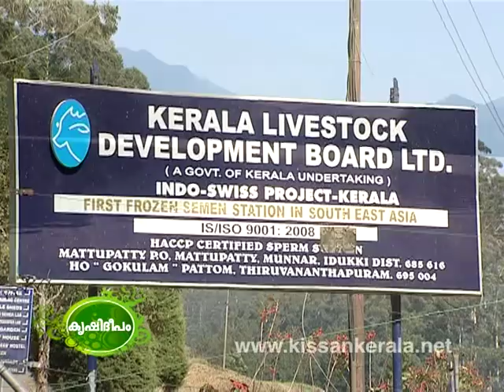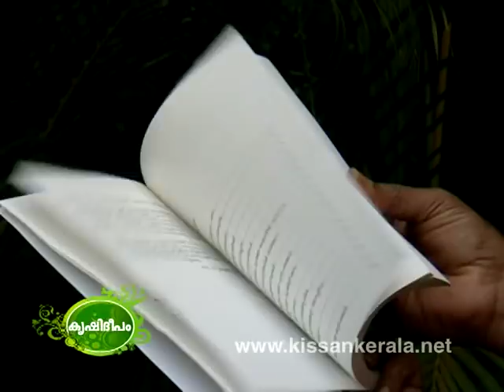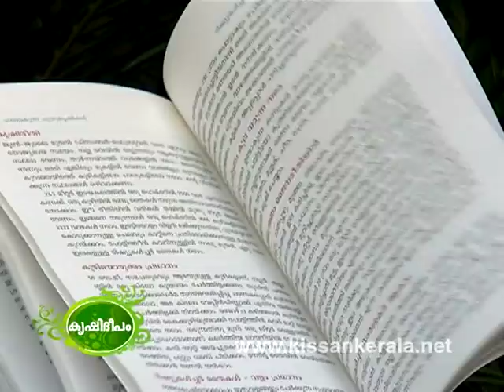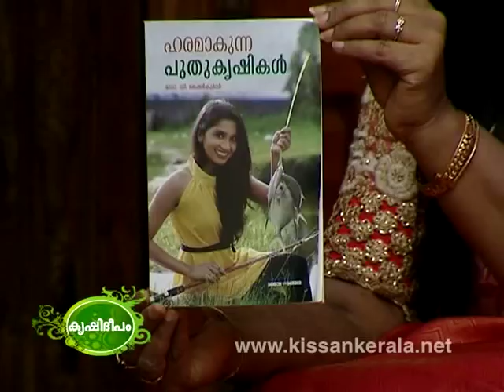We are Ahead... Success & Progress of Agri, Animal Husbandry & Fisheries Department During 2016